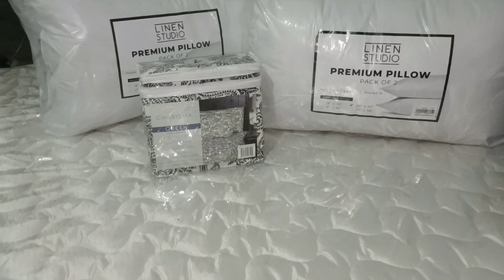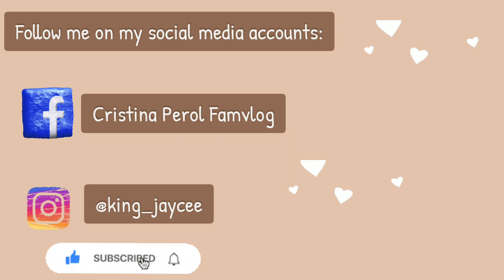JONNA'S ROOM EXPANSION ( PART 6)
Hello Everyone,